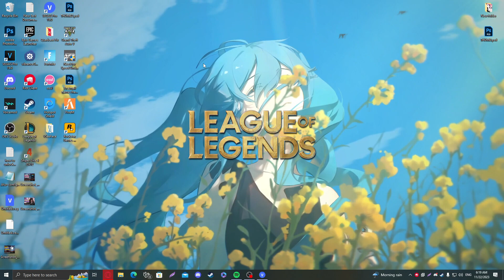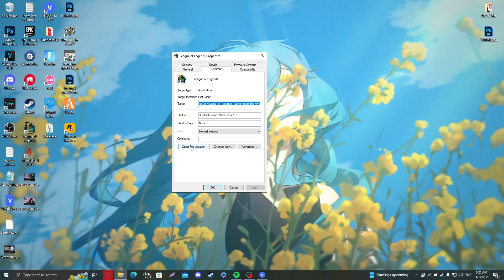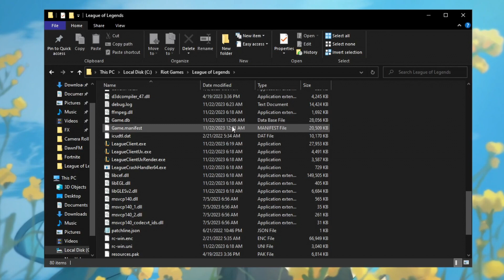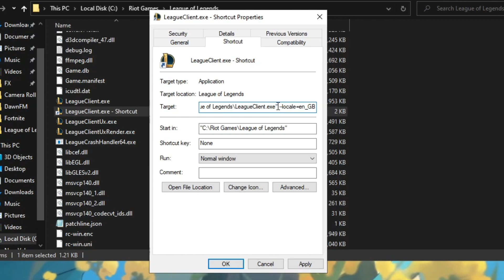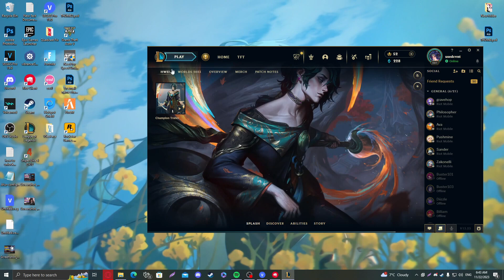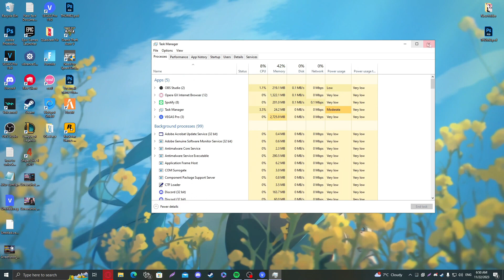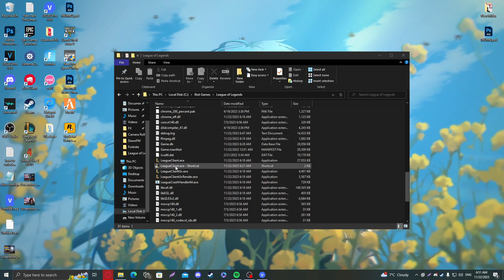How to Change your Language to English in League of Legends (NEW)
I've made this video as an Updated Version on How to Change your Language to English in League of Legends after the New Update / after they updated the Launcher, Make sure to follow all the steps and you'll be able to Change your Language to English in League of Legends (2023) Easily!
Copy this  in the target box after the end quote --locale=en_GB (Make sure there's one space after the ")

Timestamps:
0:00 Intro (Don't Skip)
01:18 Changing the Language to English
04:01 Code for English Language in LoL
04:45 English LoL Client Preview
05:31 In-game Preview
05:53 How to Go Back to your Default Language
07:58 Outro